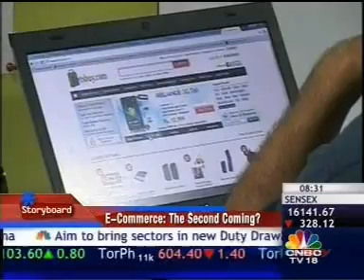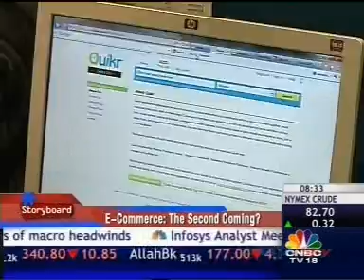20aug11 snapdeal com storyboard cnbctv18 08 32am 7 19min